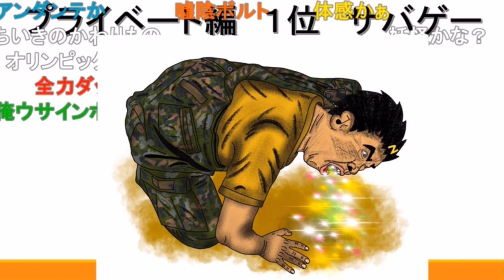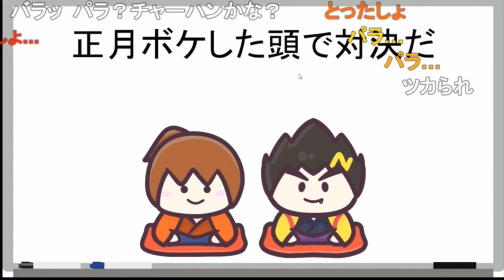去年の中岡④サバゲーにハマった中岡《新幕末ラジオ第115回2023.1.7》【新･幕末志士切り抜き】中岡コーナー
幕末志士の中岡さんは、2022年大活躍していました

◆切り抜き元：
新・幕末ラジオ　第115回(2023謹賀新年)
2023年1月7日(土)放送分